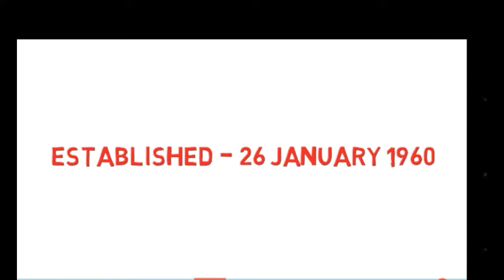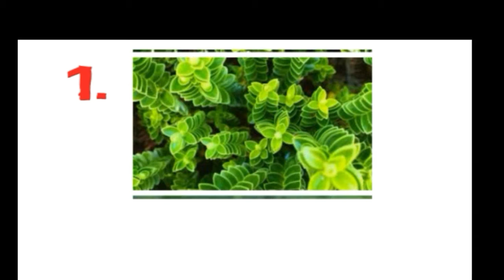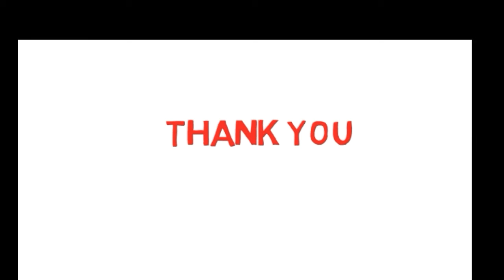ASSAM || COMPLETE DETAILS IN HINDI (11 FACTS ABOUT ASSAM IN HINDI)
NAMSKAR ||

e s video me Assam ke bare me btaya gaya .
jo ki India ka ek state hai.

aap ko ye video acha laga ho .

YE HMHARE PICHHALE VIDEO KA LINK HAI.